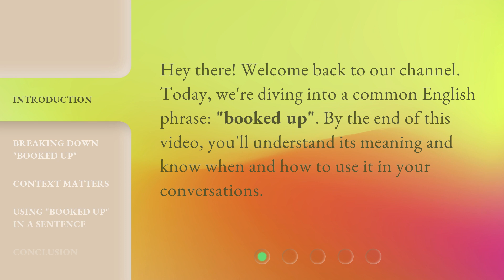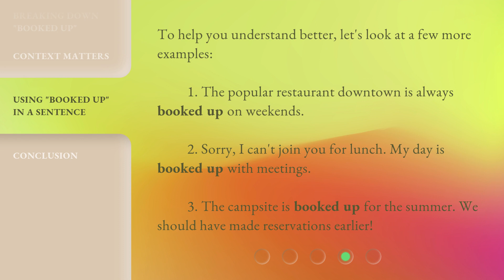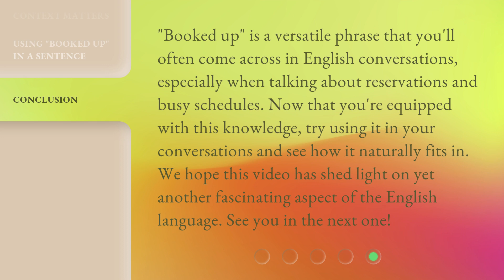Decoding "Booked Up": Navigating English Phrases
Decoding 'Booked Up': Navigating English Phrases • Unravel the mysteries of English phrases with 'Booked Up' as your guide. Discover the meanings and origins behind commonly used expressions in this captivating video.

00:00 • Introduction - Decoding "Booked Up": Navigating English Phrases
00:24 • Breaking Down "Booked Up"
00:51 • Context Matters
01:20 • Using "Booked Up" in a Sentence